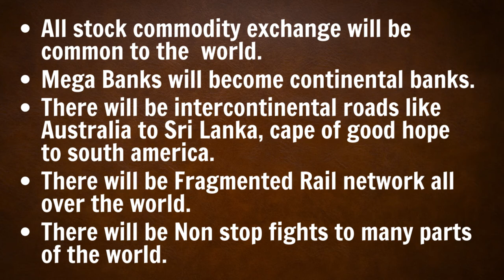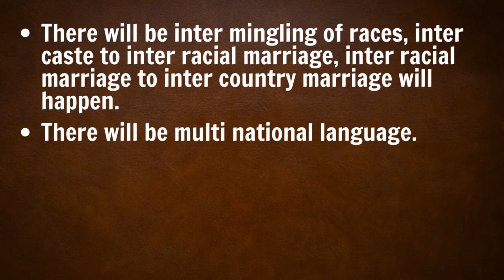One World One Government- Money & Transport| By Gopalakrishnan -Watch all other video of this series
Also try our Pooja & Homam :
Pooja only @ Rs.51
Homam only @ Rs.1001
FOR Video CONSULTATION  :
Also learn classes from us now !!

Swara Yoga Class :
Money Manifestation Class :
Loving Kindness Class :
Pay your Debts | Personal Financial Coaching Class :
Build Your Business | Transition from Work to Business Class :
Also read Our Guruji's Books :

Guruji Gopalakrishnan's Books :
Swarayoga: The Art of Breathing
Mundane Astrology
REMEDIAL MEASURES
Nadi Astrology - its practical application and remedies
ADVANCED NUMEROLOGY TECHNIQUES
Mundane Astrology: A Book For Astrologers
Practical Applications of Nadi Astrology
TAROT CARDS: A easy way to read Tarot Cards better
Marriage Matching and its Remedies